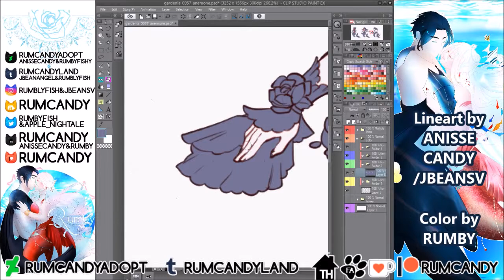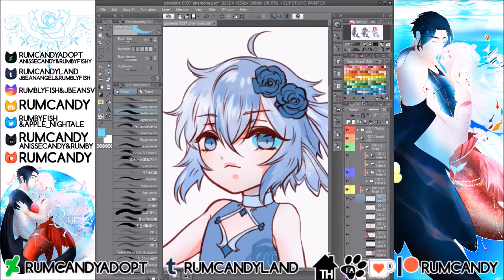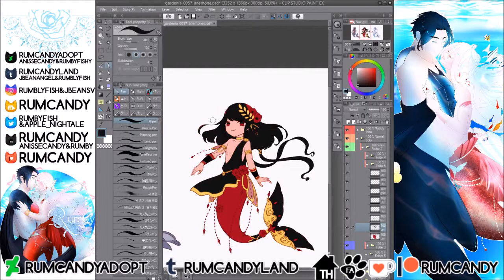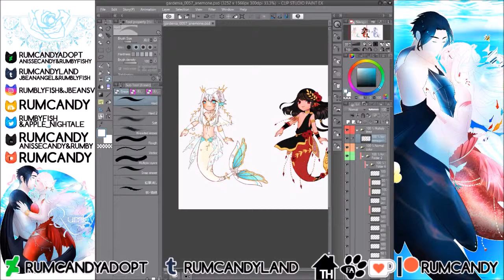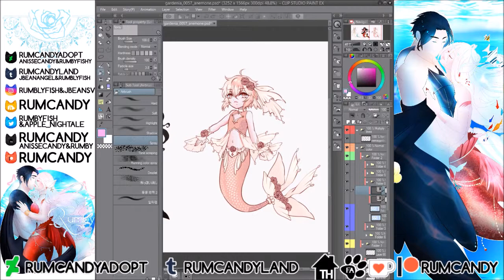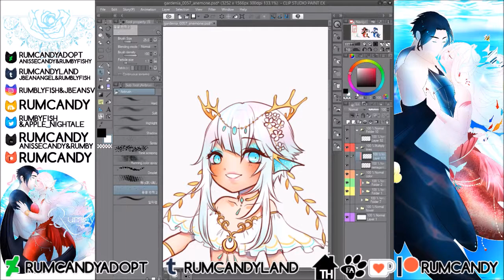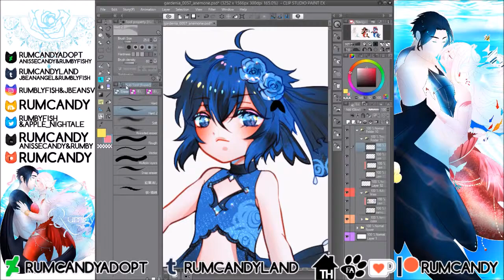Gardenia Mermay Fantasy Blossom 💮 Rumcandy Collab Speedpaint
A collab I did with my friend
 we made some mermay adoptables for this week!

Let us know which is your favorite down in the comments!!

Also if you're interested in buying one, check out our posts on how to get them

Tools : Paint Tool Sai ♥ Photoshop ♥ Medibang ♥ Xsplit Broadcaster ♥ Windows Movie Maker ♥ Clip Studio Paint ♥ Wacom Bamboo Tablet

Song Featured
Twice - Fancy Instrumental Remix
IZ*ONE - La vie en rose piano version
BTS - Waste it on Me Piano